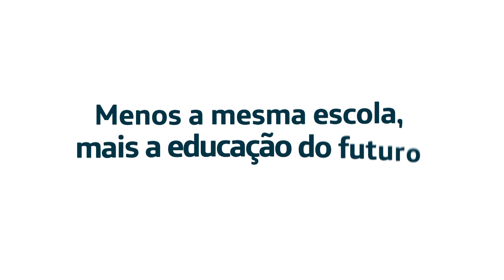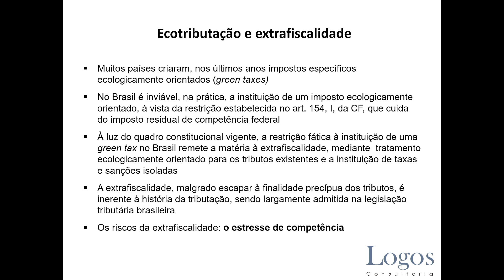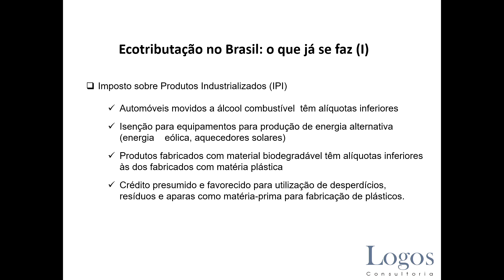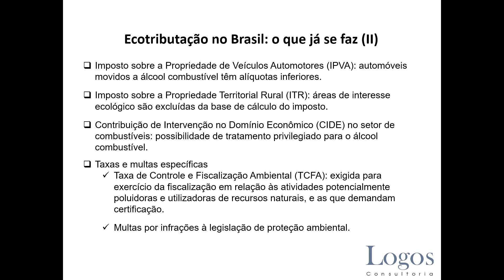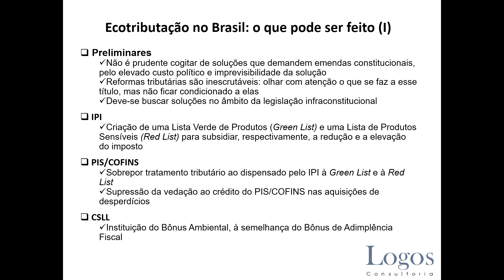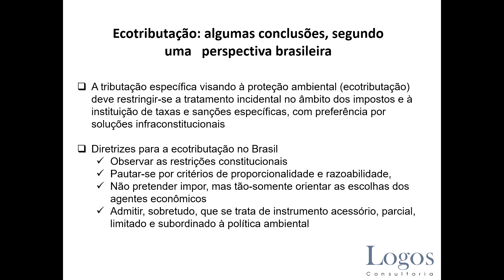Economia Limpa 3° Edição - MESA 01